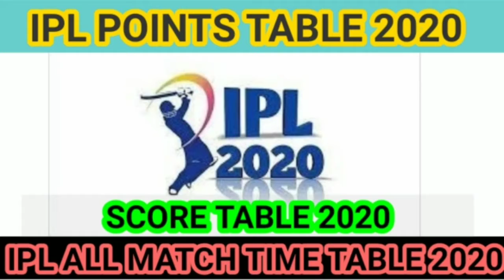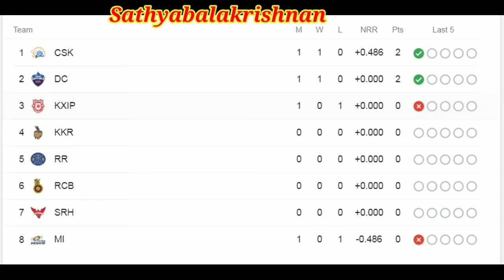IPL POINTS TABLE | IPL MATCH TABLE | IPL TAMIL | IPL SCORE CARD